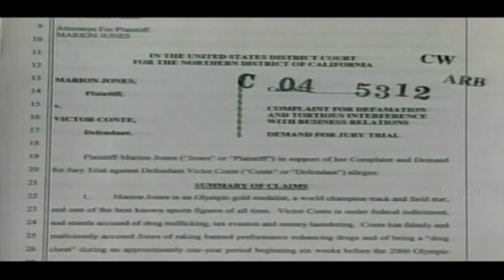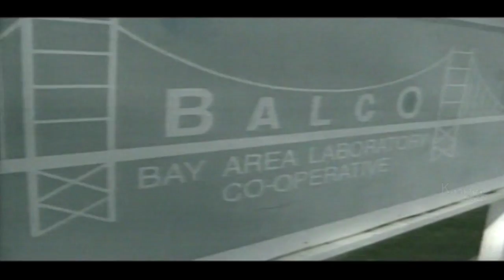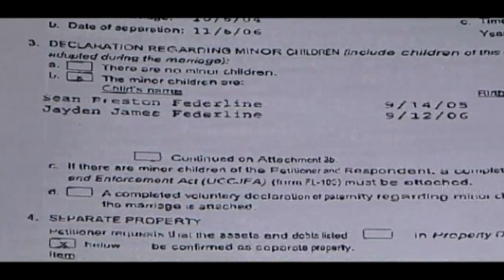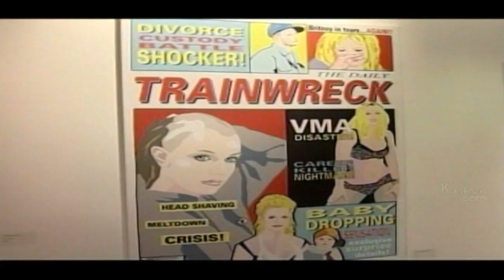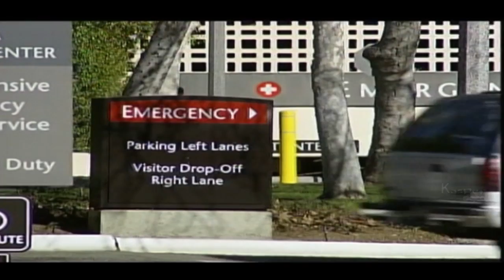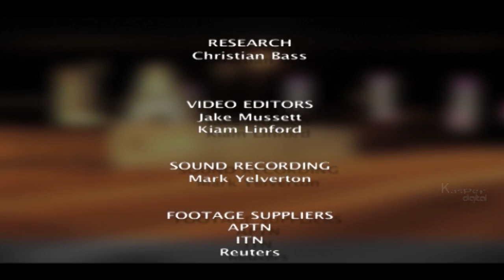La Controversial Ep 08 | Marion Jones Bio & Live Interview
Former Olympic champion Marion Jones had to hand back her medals when in October 2007 it was discovered
that she was using performance enhancing drugs during the Sydney Olympics. Alec is the most successful of
the Baldwin brothers, but his TV and film roles didn't overshadow a nasty divorce from Kim Basinger and a
subsequent custody battle for his daughter, Ireland.  Britney Spears has been to hell and back in the last decade,
from partying way too hard and losing custody of her kids, to suffering depression and a nervous breakdown,
resulting in a much-publicized trip to a psychiatric unit. We also look at the careers of Barbara Stanwick, Haley
Joel Osment and Sharon Stone.